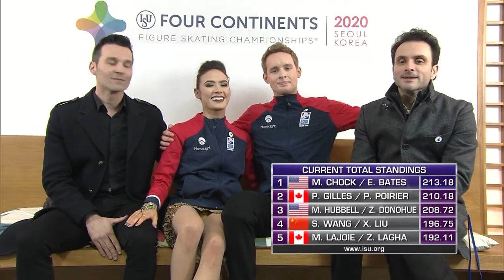Фигурное катание. Чемпионат четырёх континентов 2020. Произвольный танец. Мэдисон Чок и Эван Бейтс.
Чемпионат четырёх континентов представляет собой аналог чемпионата Европы для неевропейских стран (Америки, Азии, Африки и Океании). В 2020 году он проходил в южнокорейском Сеуле. Американская танцевальная пара Мэдисон Чок и Эван Бейтс выиграли чемпионат четырёх континентов с результатом 213,18 баллов.